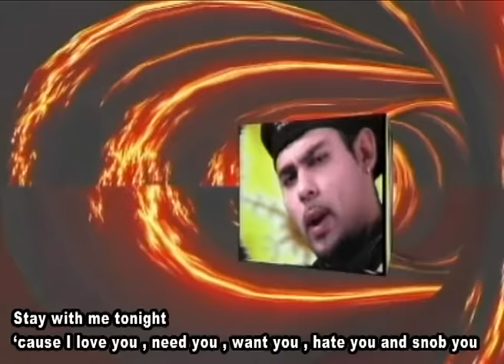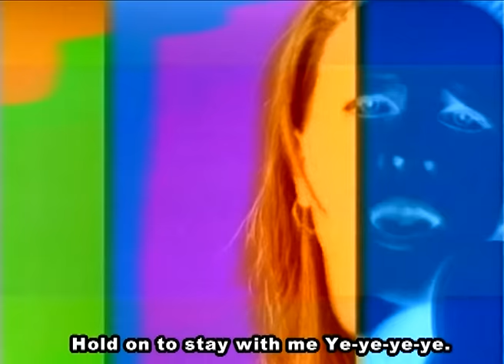Da Blitz - Stay With Me (Official Video with subtitles)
It reached the top of the sales charts and it was licensed in several countries